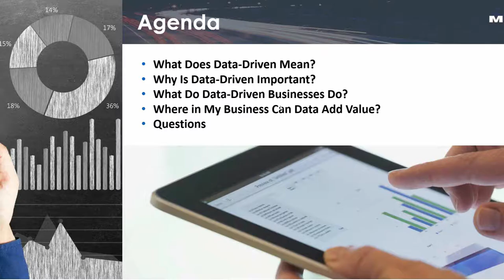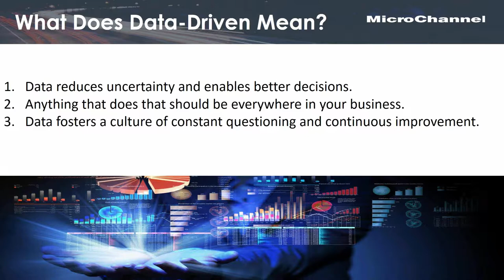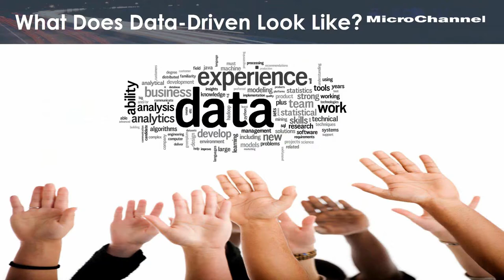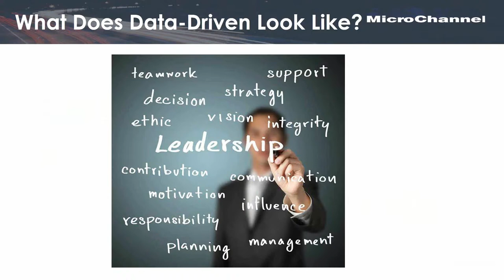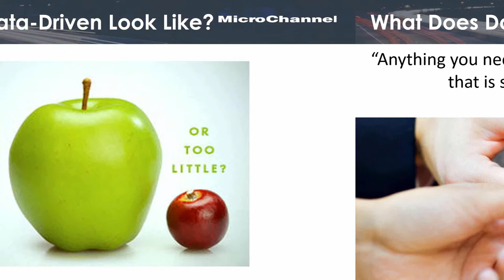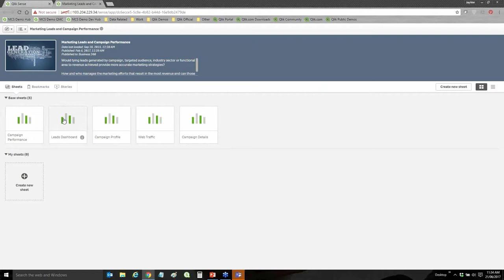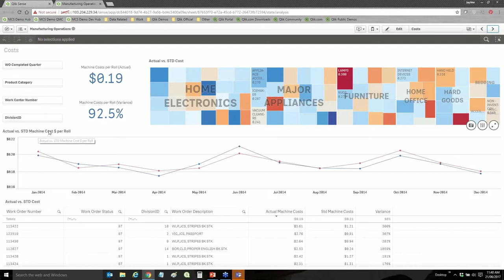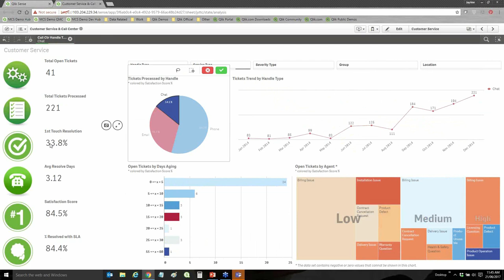Webinar 3 of 5 | What Does a “Data Driven” Business Look Like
Data-driven decision making is a phrase frequently tossed around businesses today, and whilst we know the intention behind the words what does data-driven really look like?